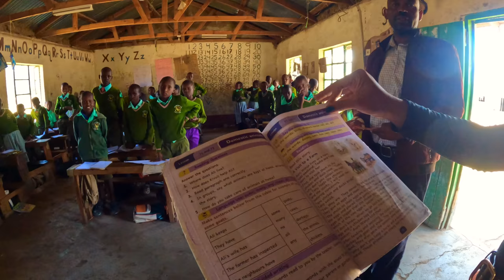ಪ್ರಪಂಚದ ಅತ್ಯಂತ ಭಯಾನಕ ಬುಡಕಟ್ಟಿನವರು | Inside World’s MOST DANGEROUS TRIBE, MAASAI TRIBE | Kenya Ep 4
The last surviving Tribe bordering the Kenya and Tanzania borders are the Maasai tribes of Africa. Although there are many tribes in Africa the Maasai tribes are one of the oldest and who still follow their customs which is criticised by the modern world.

Some of there typical customs are:
‐ There children still go to the forest to hunt Lions
‐ They drink cow milk as breakfast
‐ Still they wander in African forest for survival

In this Maasai village which we visited there are about 50 houses with a population of more than 200 people. They spend their entire day grazing cows and Goats and in the late evenings they spend their time singing and dancing.

Let’s explore this last surviving Maasai tribes of Africa.